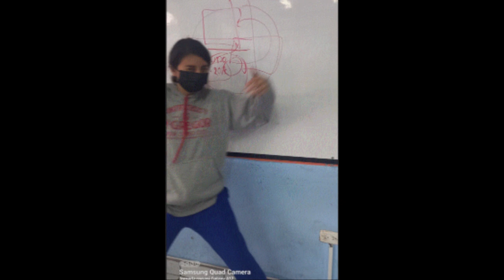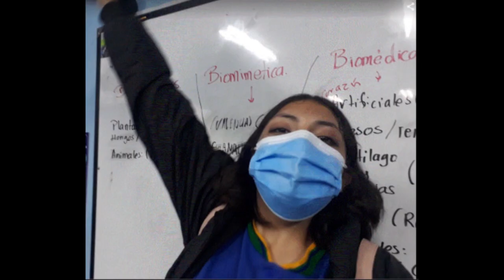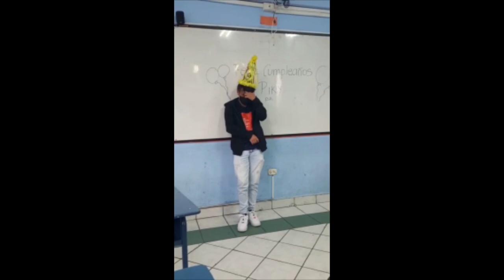Despedida 2022 🙈 Julio Enrique Moreno 💘